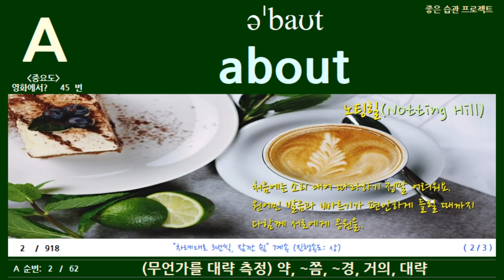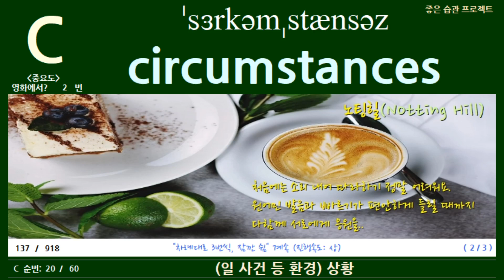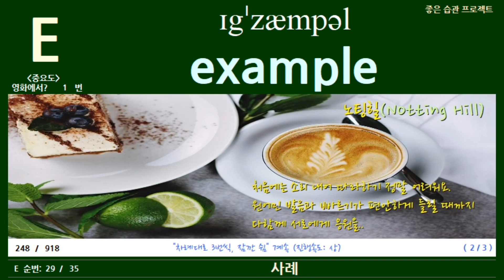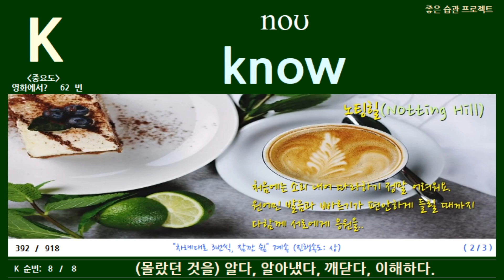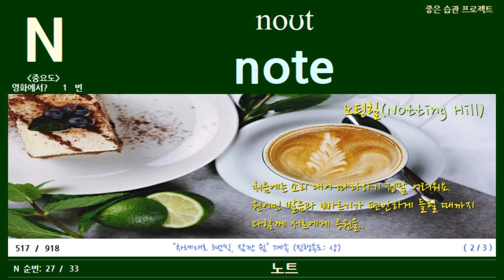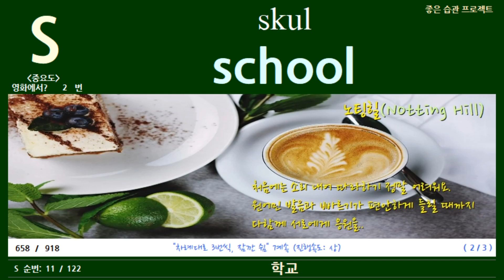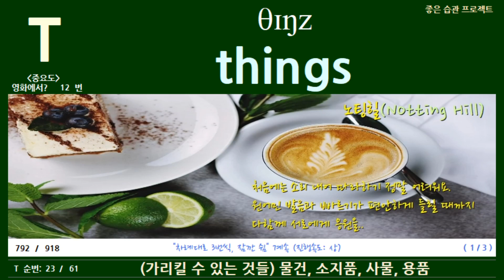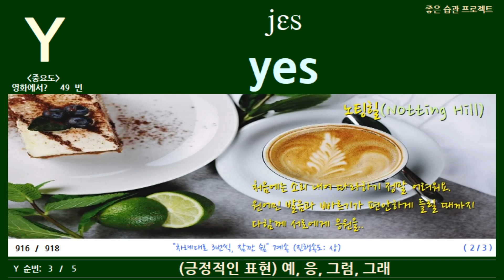영단어 노팅힐 "빠르게 3번과 잠깐쉬기"(Notting Hill)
노팅힐(Notting Hill) 영화 영단어 모음입니다.

* 자연스럽게 영단어와 친해지며 영어가 자연스럽게 늘어요!
** 끝까지 집중해서 천천히 보세요. 영어를 자연스럽게 익히는데 도움이 됩니다.
*** 단어뜻은 가장아래쪽에 손으로 쉽게 가릴수 있어요. 영단어는 스스로 익히는 것 입니다.
      손으로 아래를 가리는 것도 위를 가리는 것도 자유입니다. 학습에 활용하세요. 감사합니다.

[학습 참고]

듣자 마자 단어뜻이 곧바로 정확하게 그려지는 단어만 쓸수 있는 것처럼

1.  쉐도잉은 영어 회화를 완벽하게 할 수 있도록 도움을 주는 효과적인 학습법입니다.
2. 쉐도잉을 위해서는 기초 단어부터 완전히 쉐도잉해야 합니다.